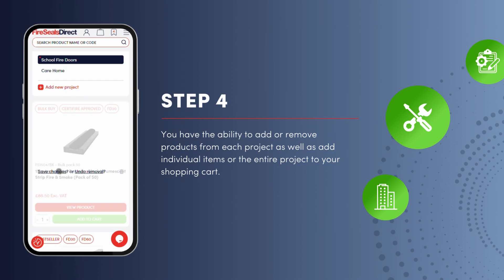New Website Feature | Create Project Boards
Create & manage multiple project boards with the products you need for your specific jobs. This feature is ideal for tradespeople handling multiple projects, keeping items organised.

Whether you're upgrading fire doors or managing a complex firestopping project, you can quickly find and reference the items you need, share the product list with colleagues or clients, or add them directly to your basket.